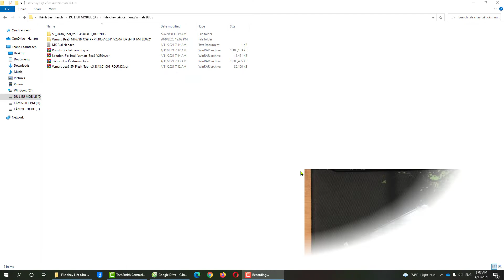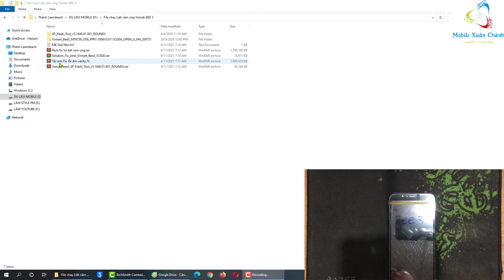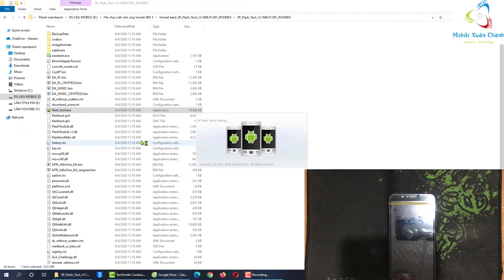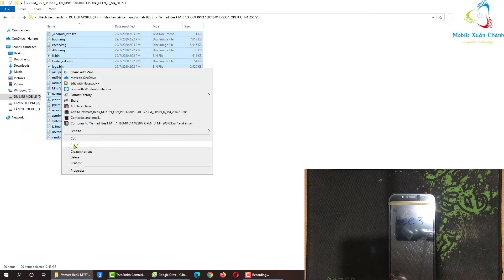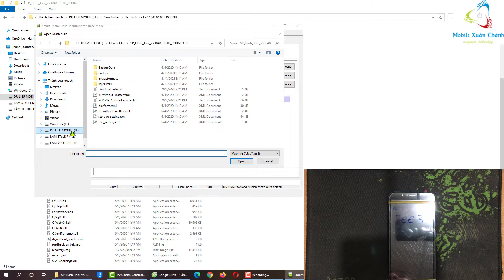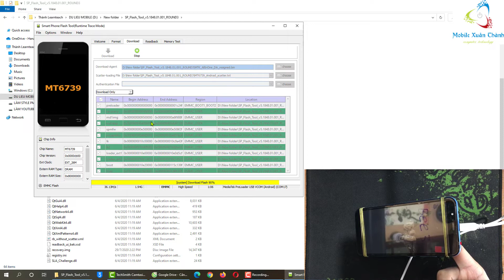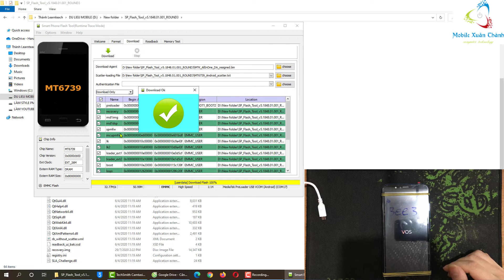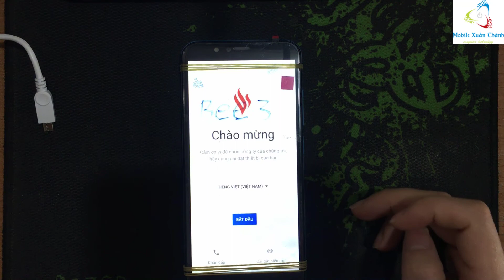Huớng Dẫn Sửa Lỗi Liệt Cảm Ứng Vsmart Bee3 Fix Lỗi Liệt Cảm Ứng 100% Thành Công.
Hưỡng Dẫn Sửa Lỗi Liệt Cảm Ứng Vsmart Bee3 Fix Lỗi Liệt Cảm Ứng 100% Thành Công.
Xin chào tất cả các b đã quan tâm đến video của mình ,đây là cách mình chia sẻ chút kinh nghiệm mà mọi người có thể tự tay mình khắc phục Đk chiếc ĐTDĐ của mình,nếu video của mình giúp ích Đk cho các b thì hãy cho mình 1 like và đăng ký kênh để xem Đk những video mới nhất và sớm nhất hen .Tôi yêu các B ,Thank You.
Chào Mừng Các Bạn Đã Ghé Thăm Kênh "Nguyễn Thành TV Mobile"